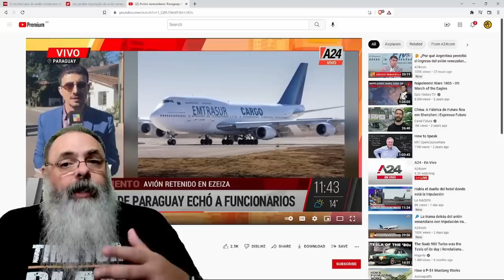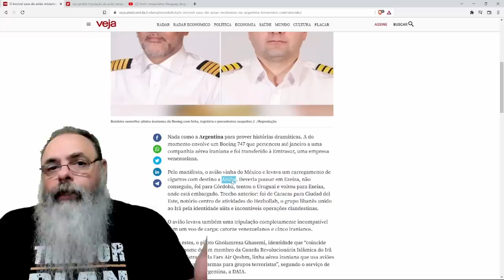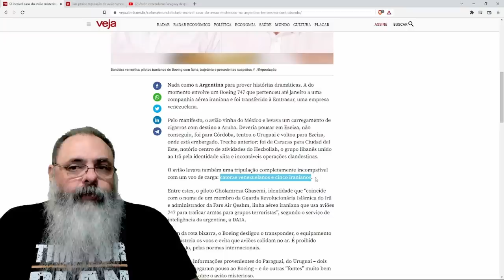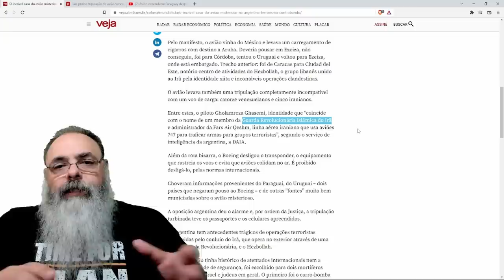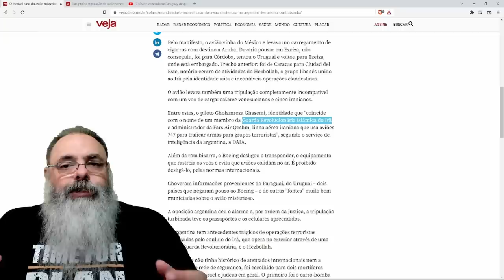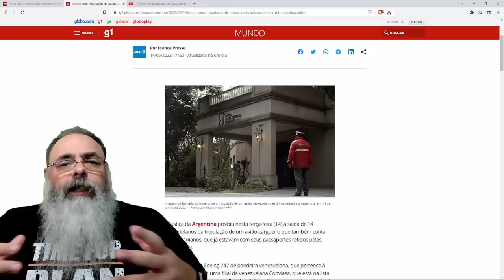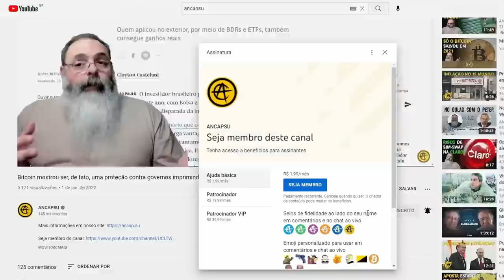Extremamente GRAVE: Avião com supostos TERRORISTAS ISLÂMICOS IRANIANOS fica retido na ARGENTINA